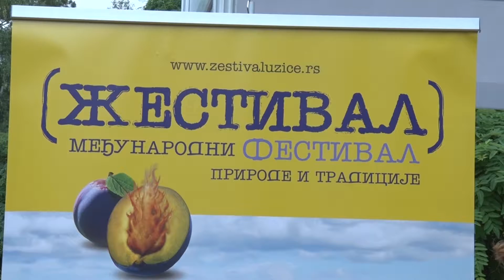TV5 - Promocija "Žestivala" u Vrnjačkoj Banji